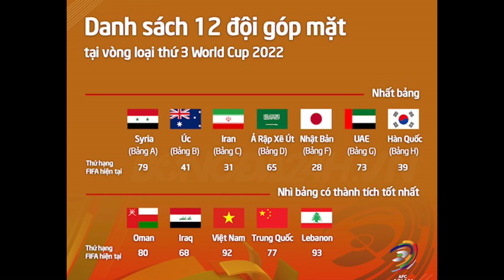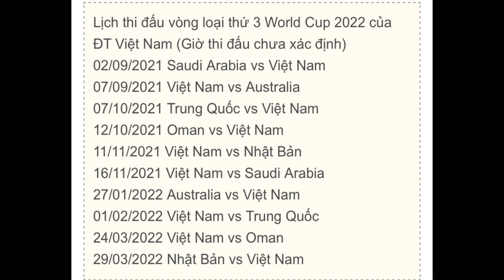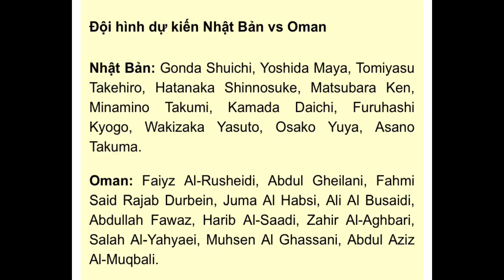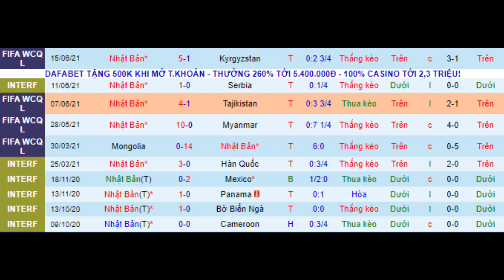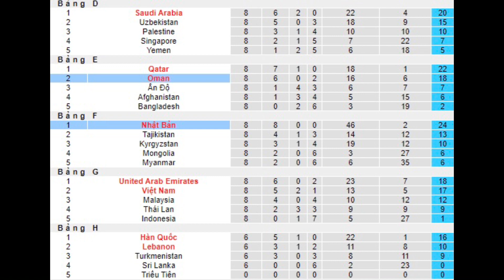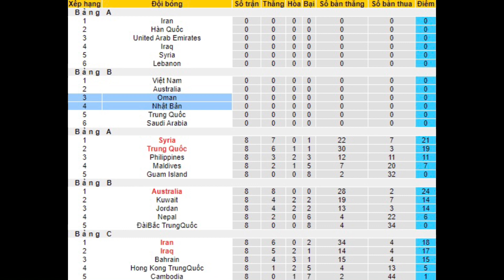Nhận Định Soi Kèo Nhật Bản vs Oman- 17h10- 02/9/2021| Dự Đoán Kết Quả Vòng 3- Châu Á- World Cup 2022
Xin chân thành cảm ơn Quý anh chị và các bạn đã xem video cũng như đăng kí ủng hộ kênh. Mình làm video với mục đích giúp các bạn có thêm thông tin về trận đấu mà các bạn yêu thích. Mình mong các bạn tham khảo những nhận định và dự đoán trong video và có những lựa chọn để vui chơi trên tinh thần giải trí, lành mạnh cho có không khí của Vòng Loại thứ 3 - khu vực Châu Á -World Cup 2022 các bạn nhé👍
♥️ Chúc Quý Anh chị, chúc các bạn cùng gia đình sức khoẻ và bình an trong mùa đại dịch🙏

- Nội dung video được tham khảo và trích nguồn từ: vtv.vn; bongdanet.vn, thethao247.vn; thoidai.com.vn; congdongfifa.com…

Trân trọng cảm ơn Quý Anh chị và các bạn🙏

@Thanh Hoà - Cuộc Sống Mỹ